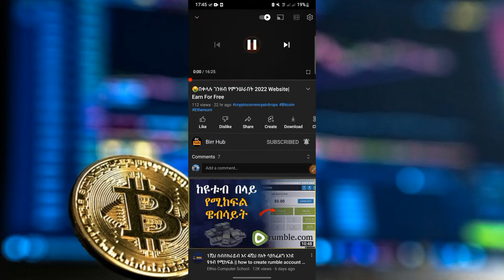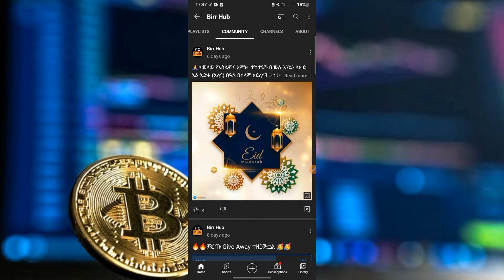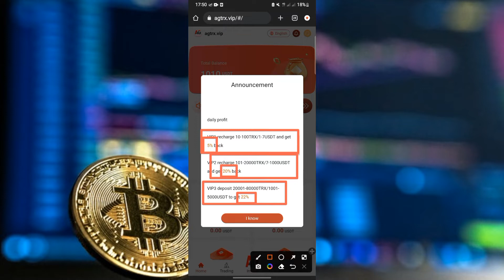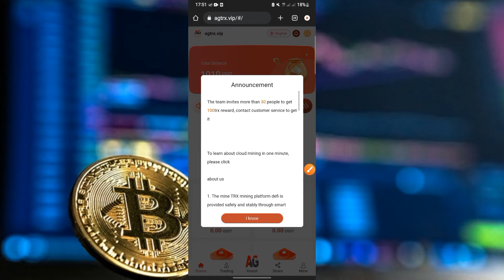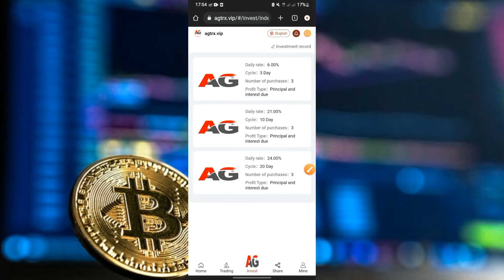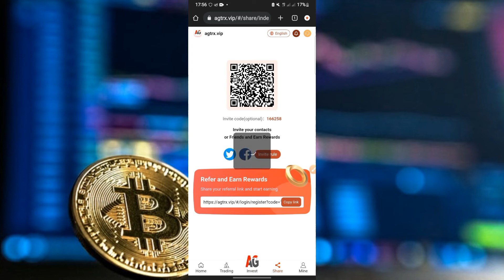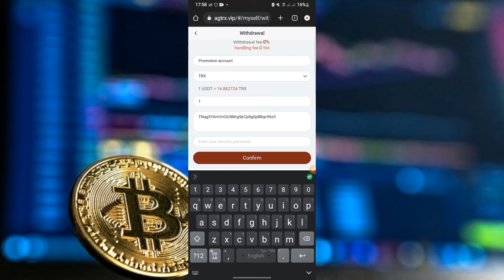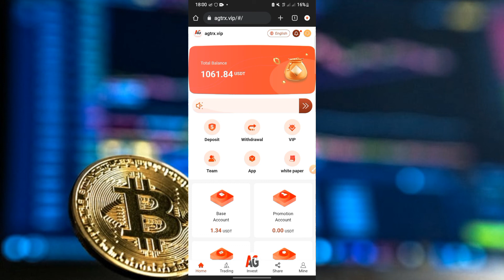🤑 አፍጥኑት 10$ Give away(ስጦታ) ተዘጋጅቷል|Free give away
The latest mining website with up to 28% income, exit proof

The team invites more than 30 people to get 100trx reward, contact customer service to get it

And your first-level users can get 200TRX commission reward by depositing 1000TRX, the commission rate is 20%,
Your secondary users can get 40TRX commission reward by depositing 1000TRX. 4% rebate,
And your third-level users recharge 1000TRX to get 20TRX rebate reward, 2% rebate.
✅በቀላሉ Safe Pal Wallet አከፋፈት|How to open safe Pal wallet Easy way
🤑Hey guys it's birr hub you tube channal am gone show you how tomake money with websites,application,bot,airdrop .and so all  how to make money '' 0 - 100$ with in one day,🤑

Investing money online(Like Stock Investing, s&p 500, Stocks To Buy & Invest In, cryptocurrency Trading, online rocking, NFT Investment) tips to get rich, eCommerce business courses(Like Digital marketing, Dropshipping, Affiliate marketing, Ads Management, Shopify.
I Give free online education to all Ethiopians. If you haven't capital to start an investment, I will show you "Starting From 0$" or how to get loans and the Advice from a Lawyer/ attorney. so to get these tips ✅Subscribe to BIRR HUB and Follow me on other social media.